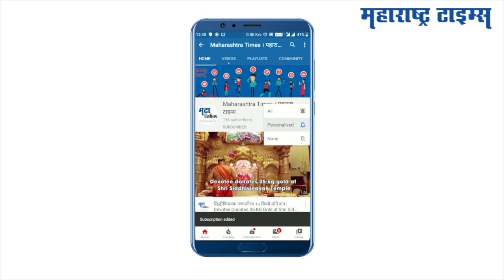संविधान बचाव, देश बचाव... सीएएविरोधात मुंबईत महामोर्चा | Sushant Singh in CAA Protest Mumbai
सीएए आणि एनआरसीच्या विरोधात मुंबईतील आझाद मैदानात महामोर्चाचे आयोजन. एकूण ६५ संघटना या महामोर्चात सहभागी झाल्याचा अंदाज आहे. मोर्चातून घुमला 'संविधान बचाव, देश बचाव'चा नारा